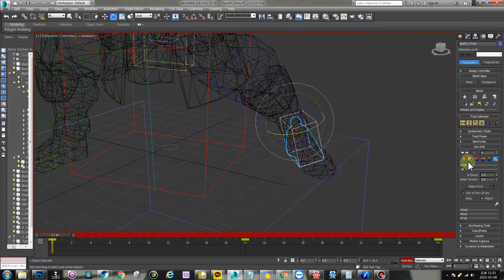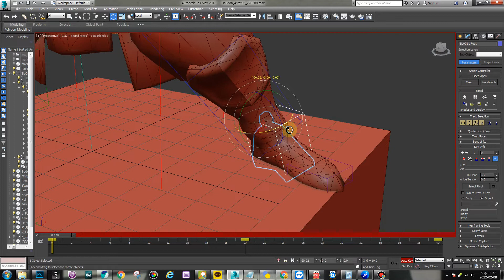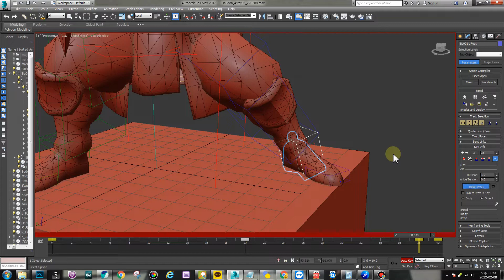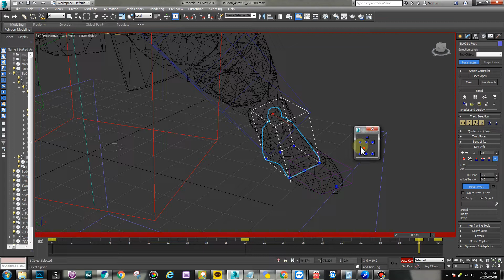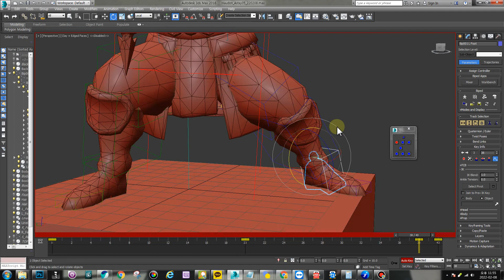[바이패드기능설명] 발목까지 꼼꼼하게 잡아주세요~ Select Pivot 의 활용법